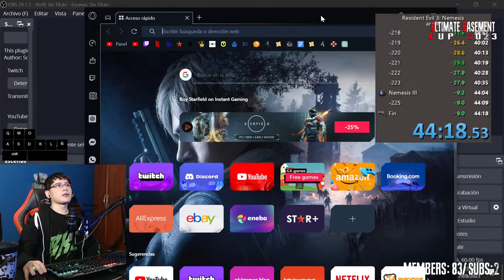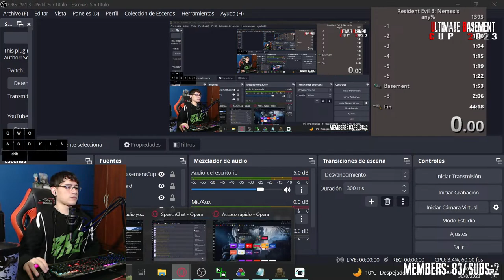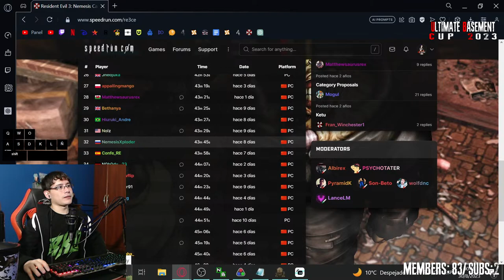🔴 Tratando de entrar entre los 32 mejores de la BasementCup | Sub 43 Any%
Descripción Resident Evil 3 Nemesis:

es un icónico videojuego de survival horror en el que los jugadores asumen el papel de Jill Valentine, una agente de policía, mientras lucha por sobrevivir en Raccoon City, una ciudad devastada por un brote de zombis y horrores biológicos. Enfrenta peligrosos enemigos, resuelve acertijos y busca una salida en medio del caos y la tensión constante